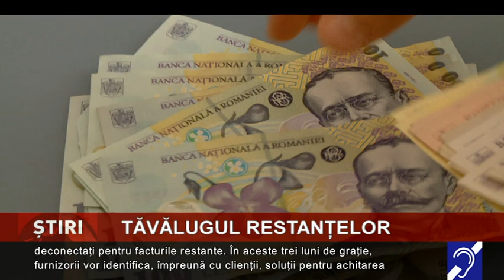Amânarea plății facturilor la gaze și electricitate fără debranșare va fi eliminată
Facilitatea privind amânarea plății facturilor la gaze și electricitate va fi eliminată. O ordonanță de urgență aprobată anul trecut, la începutul pandemiei de coronavirus, le permitea consumatorilor...